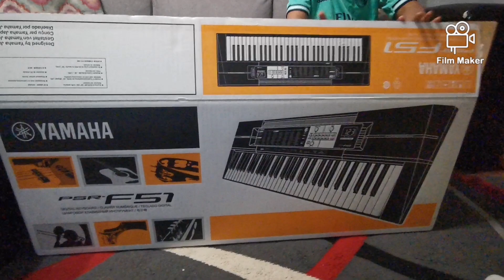UNBOXING YAMAHA PSR-F51 KEYBOARD|| BEST FOR NEW BEGINNERS